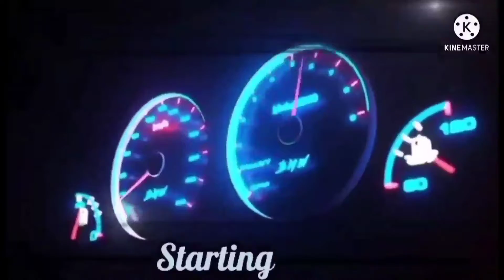KAKOSA CHAPEL GUARDING/LOS ANGELES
Los Angeles chapel/ kakosa guarding